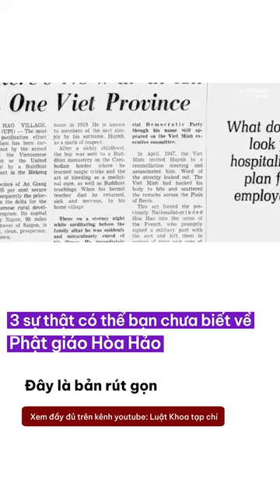3 sự thật có thể bạn chưa biết về Phật giáo Hòa Hảo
Phật giáo Hòa Hảo là một tôn giáo được sáng lập tại miền Tây Nam Bộ, khi người Pháp và người Nhật cai trị Việt Nam.

Tôn giáo này đã phát triển rất nhanh chóng, đi vào mọi ngóc ngách của đời sống dân nghèo, trở thành một trong những tôn giáo có tín đồ đông đảo nhất ở đồng bằng Sông Cửu Long trước năm 1975.

Ba sự thật sau đây có thể bạn chưa biết về Phật giáo Hòa Hảo.

Luật Khoa tạp chí

Chúng tôi làm báo trung thực, không sợ ai, không nịnh ai,
không tự kiểm duyệt cũng không chấp nhận áp lực kiểm duyệt nào từ bên ngoài.